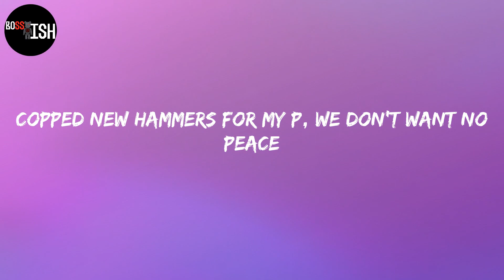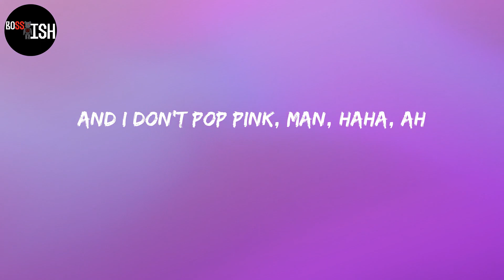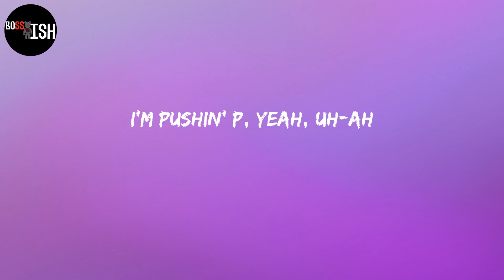Gunna - pushin P (feat. Young Thug) (Lyrics)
Lyrics:
(Wheezy outta here)
Pushin' P